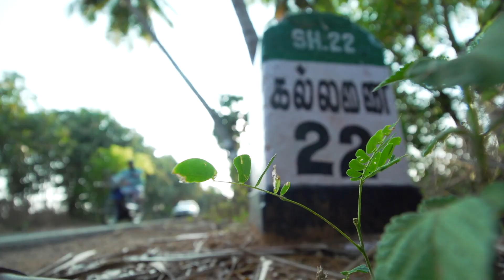காவிரி நீரில் கலந்த விவசாயிகளின் கண்ணீர் | Farmers and Cauvery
காவிரி நீரில் கலந்த விவசாயிகளின் கண்ணீரும் அரசியலும்! விடை தேடி ஒரு பயணம். யுடியூபர் `நக்கலைட்ஸ்’ செல்லாவுடன் இணைந்து பயணித்து, பிபிசி தமிழ் நடத்திய கள ஆய்வு. விரைவில் வருகிறது. Nakkalites